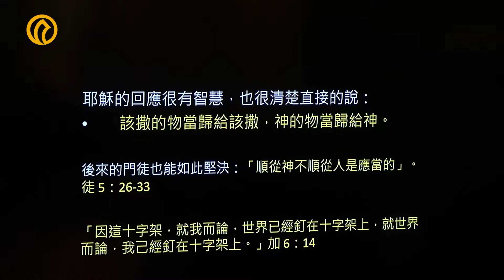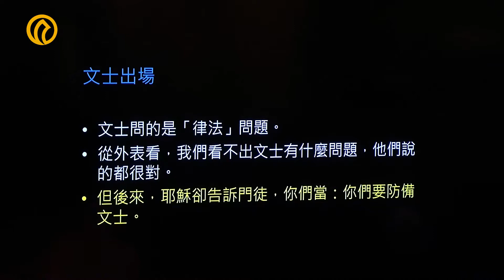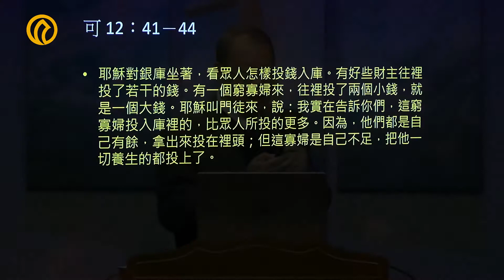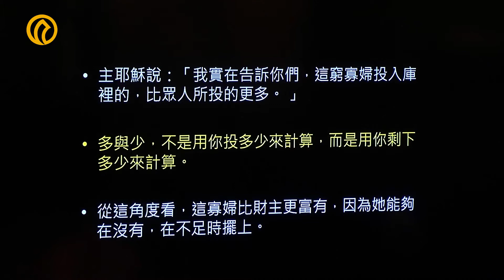馬可福音研讀 21 群魔亂舞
由角聲總幹事勞伯祥牧師帶領的「馬可福音」研讀課程，學習主耶穌以僕人的身份服侍有各種需要的人群。